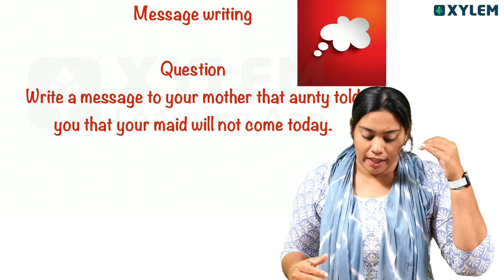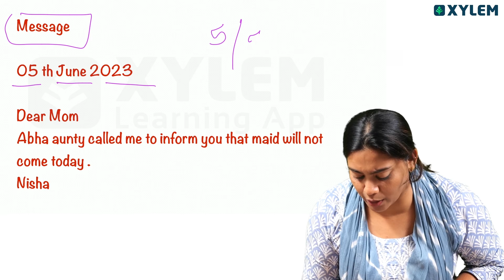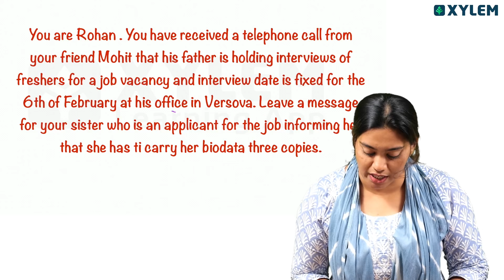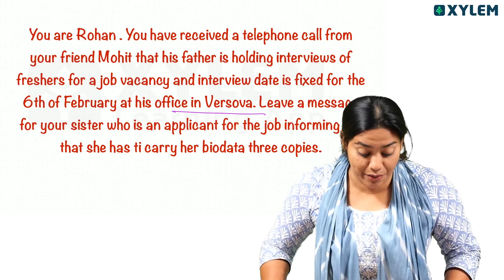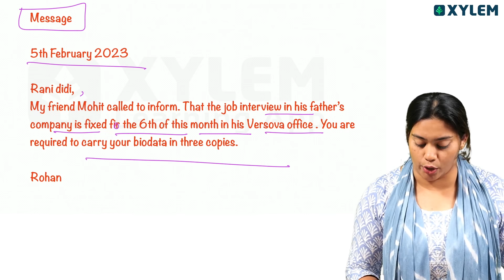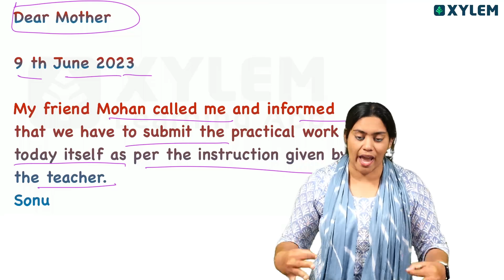Class 6 English | Message - എങ്ങിനെ എഴുതണം | Onam Exam 2023 | Xylem Class 6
Subject:- English: Onam Exam 2023: How to write a message: In this video, we're going to focus on conquering your English exam with Xylem class 6. Dive into this enriching video session where our expert educator delves into the most critical and frequently asked questions that could appear in your upcoming English Onam exam. From comprehension to grammar and everything in between, this video is a treasure trove of exam-centric information. At Xylem Class 6, we understand the significance of targeted exam preparation. Designed especially for Class 6 students, this video is your ticket to boosting your confidence and performance in the exam hall. Your time is valuable, and so is your academic journey. With "Important Questions for Onam Exam," you'll be empowered to face your exam with poise and knowledge. Join us for an experience that's designed to help you shine in the exam!. Enhance your English language skills, master key concepts, and take a step closer to success with this video. Uncover essential exam insights and sharpen your exam strategy with "Important Questions for Onam Exam". Let's conquer the challenge of Your English exam and elevate your confidence for the Onam exam 2023 with Xylem Class 6.